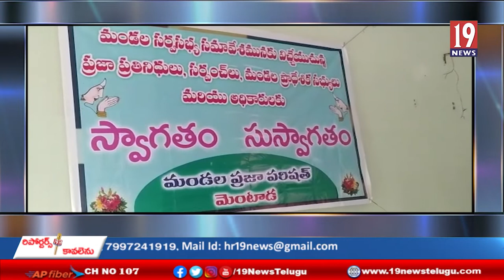విజయనగరం సర్వసభ్య సమావేశం- టిడిపి ఎంపీటీసీలతోవైసిపి సభ్యుల మధ్య వాగ్వవివాదం-